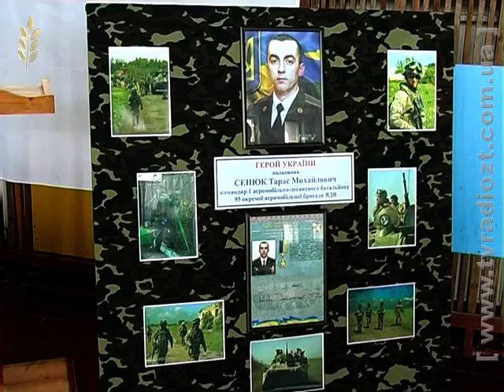Канал "Житомир". Новини. Чемпіонат Збройних сил України з рукопашного бою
Протягом двох днів у Житомирському спорткомплексі «Динамо» проходив чемпіонат Збройних сил України з рукопашного бою. Турнір, за участі понад сотні спортсменів з усіх військових з’єднань було організовано на честь Героя України, полковника Тараса Сенюка, який загинув два роки тому, в бою поблизу Слов’янська.